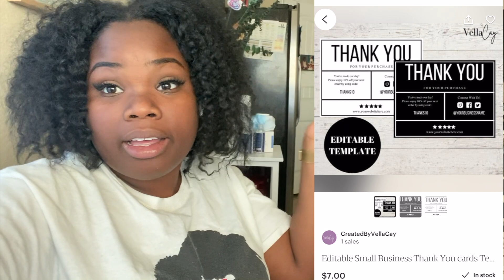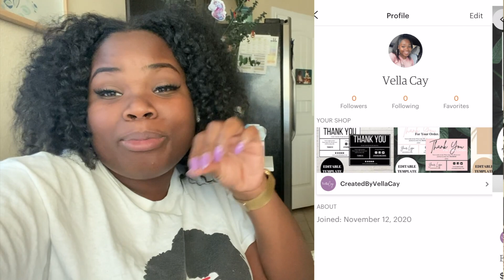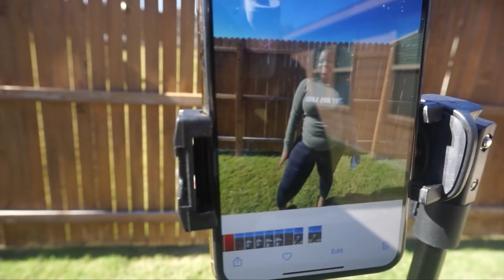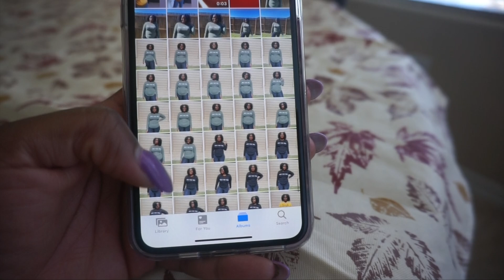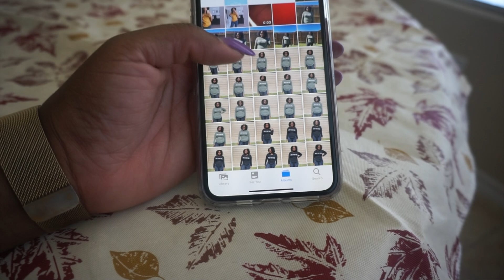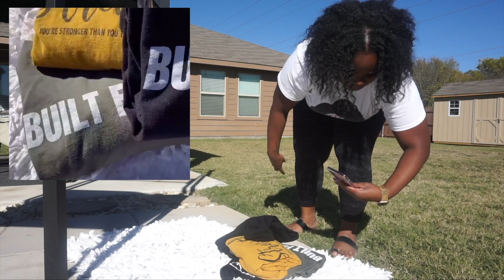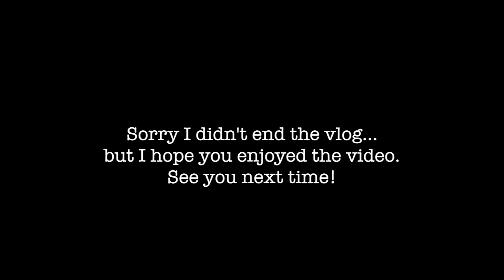Preparing My T-Shirt Business For Black Friday + Creating Content | Entrepreneur Life!!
In this video come along with me as I prepare for Black Friday by creating some content.
Get $$ off your purchase using code: ImFromYT
Are you a business owner and need Thank You Cards?

Poly Bags

Shipping Bags (White)

Shipping Bags (Black)

Shipping Labels